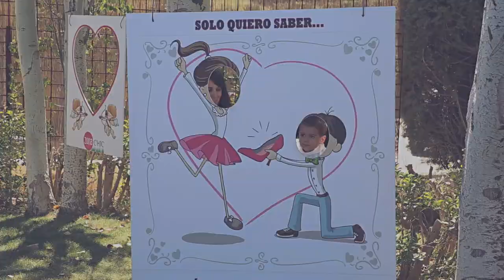Videos de bodas // El hombre más afortunado del mundo - Boda Paola y Javier // Peralta // Navarra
El hombre más afortunado del mundo.
Resumen de la boda de Javier y Paola, celebrada el día 15 de Julio de 2017 en la Iglesia de San Juan de Peralta (Navarra).